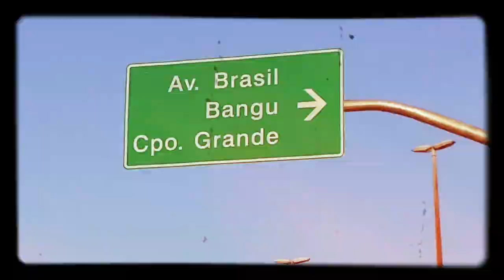Rio 2016 - test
2. den